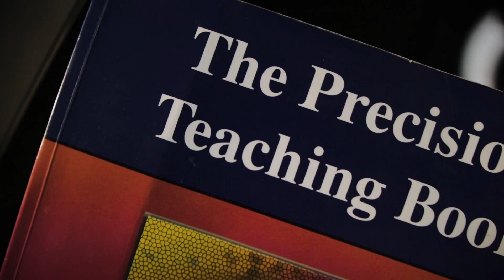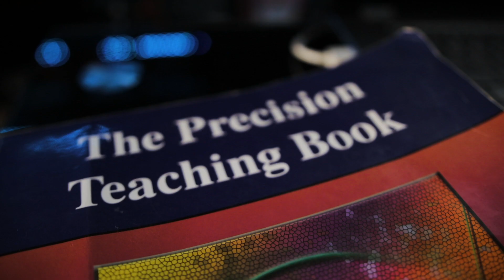Double Your Learning: The Precision Teaching Book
Links for Today:
The Precision Teaching Book

Special Thanks: Rick and Kirsten for their dedication! :)